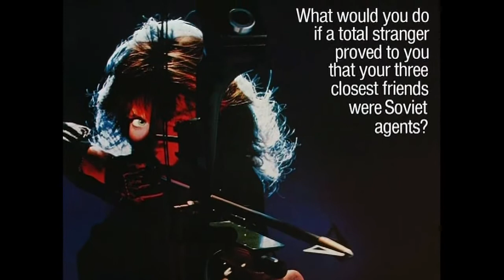Alan Sharp - Full Interview Sam Peckinpah: Man of Iron (1993)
Alan Sharp (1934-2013) was a Scottish novelist and screenwriter and worked with Sam Peckinpah on his last movie The Osterman Weekend (1983). He is introduced by Katy Haber, Sam's assistant.
Segment from the Director's Cut of Paul Joyce's documentary Sam Peckinpah: Man of Iron (BBC, 1993) containing more than 10 hours of previously unseen interview footage, plus newly-shot interviews with Paul Joyce, Katy Haber and David Warner. Bonus feature on the UK Blu-ray release of Bring Me the Head of Alfredo Garcia (2017)